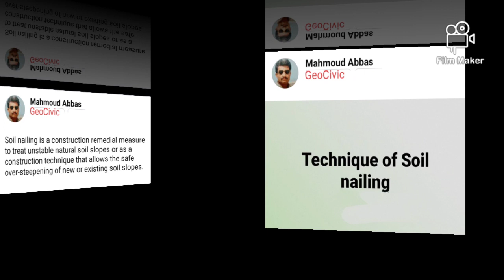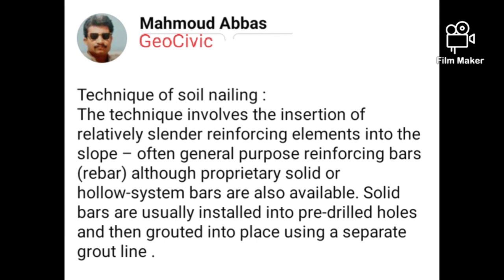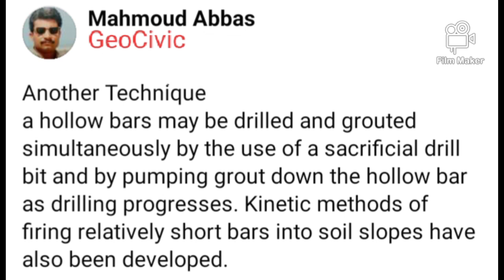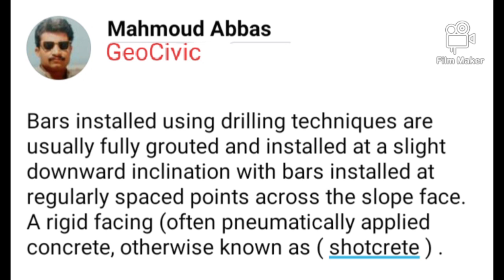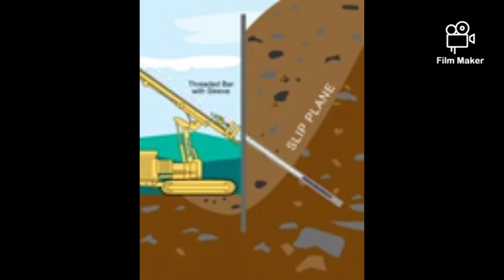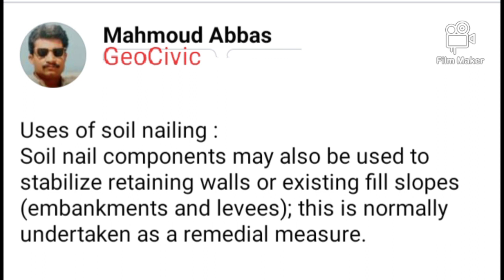(18) تدبيس التربة بطريقة الانكور Soil Nailing by anchors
Soil nailing is a ground stabilisation technique that can be used on either natural or excavated slopes. It involves drilling holes for steel bars to be inserted into a slope face which are then grouted in place. Mesh is attached to the bar ends to hold the slope face in position .